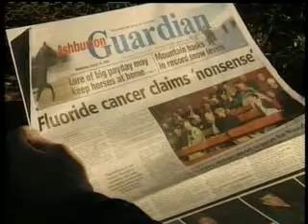fluoride in water tv3 nz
no fluoride does not prevent tooth decay,watch the fluoride deception and get more info on this toxic chemical